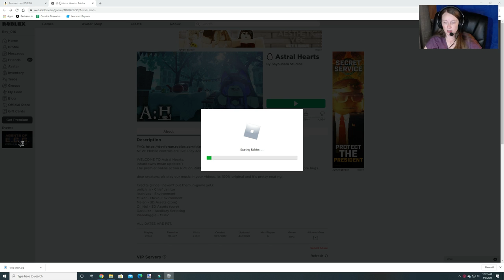[EVENT] Egg Hunt 2020-Astral Hearts-Egg of Hearts-Burgess Fun House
This video will show you how to get the Egg of Hearts in Astral Hearts for the Official Egg Hunt of 2020 in Roblox!